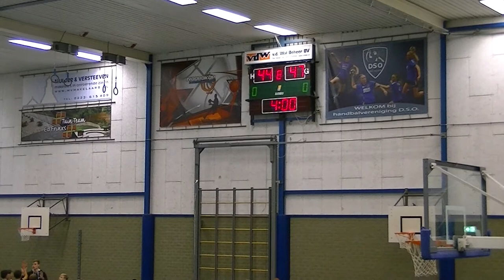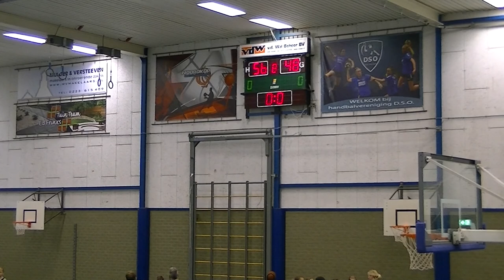Basketbal MU12-2 Noordkop Den Helder - VU12-1 Dozy Den Helder 29-11-20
Basketbal MU12-2 Noordkop Den Helder - VU12-1 Dozy Den Helder 29-11-20, Boys, Girls, Jongens, Meisjes